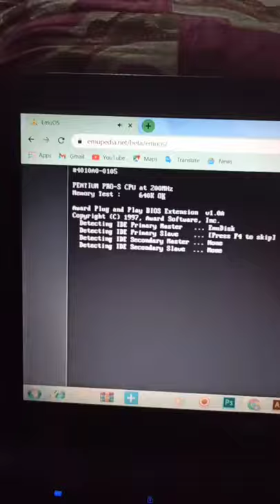Emu os tricks